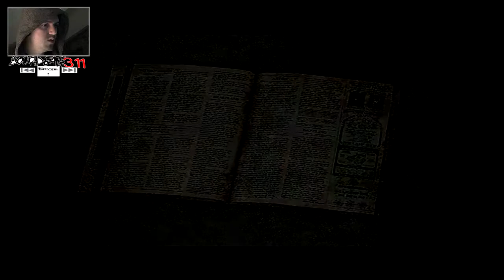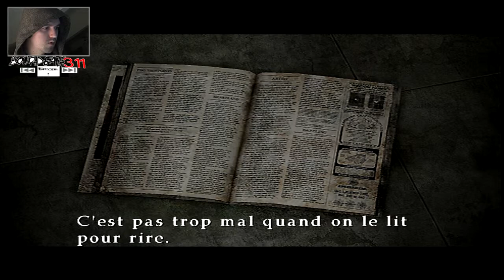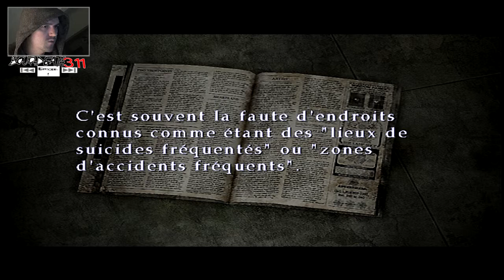TA MORT dans Silent Hill 3 : Métro de la Peur [EPISODE 3]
Je plains la demoiselle si elle galère autant à chaque fois qu'elle veut rentrer chez elle